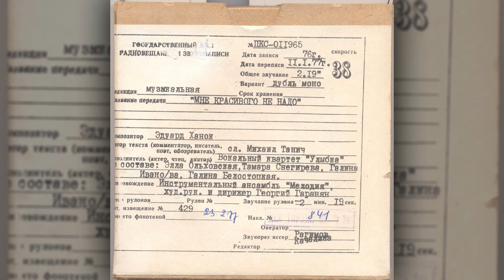Вокальный квартет "Улыбка" — Мне красивого не надо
Код ГДРЗ: ПКС-011965
Исполнитель: Вокальный квартет "Улыбка"
Заголовок: Мне красивого не надо
Фонд: Норильская студия телевидения (ГДРЗ)
Редакция: Музыкальная
Дата записи: 1976
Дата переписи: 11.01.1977